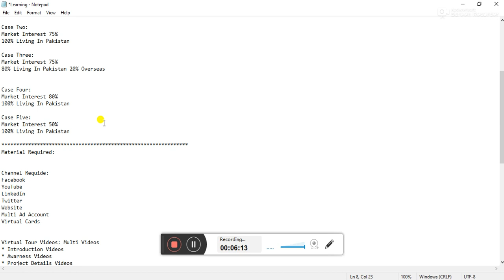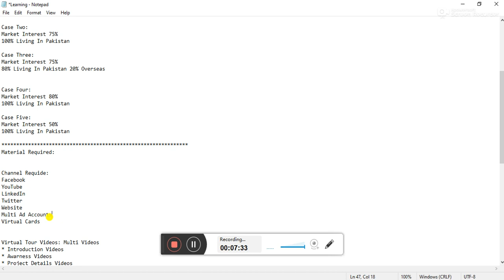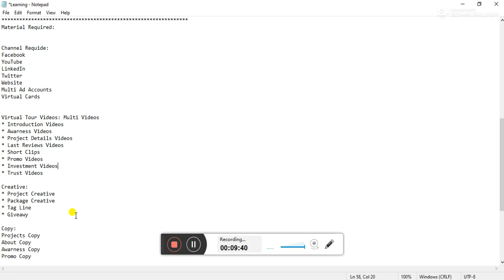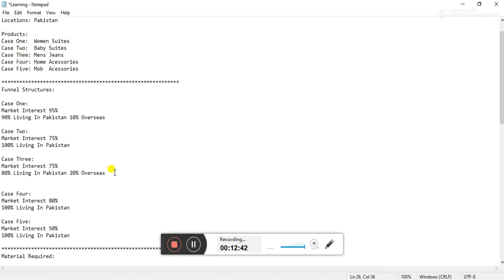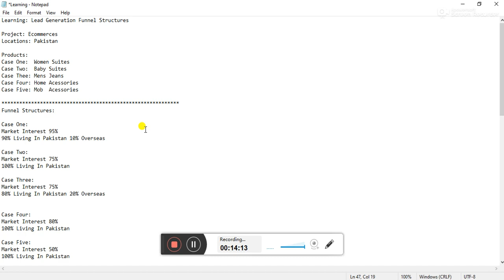Learning Lead Generation Funnel Structures Case Study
Raccoon Media Skills
Training Include:.
Policies
Multi Ad Account
Funnel Structures!
Ads Scaling For Qualified Leads!
How To Get 5000 to 10000 Leads In Low Budget Algorithm!
Ads Management
Control CPL CPC
Copy Creative
Case Study

Eligibility: Must Have 6 Months Of Ads Experience.
Intermediate